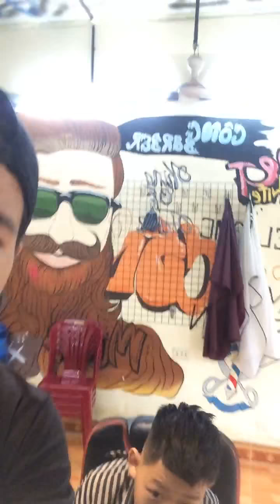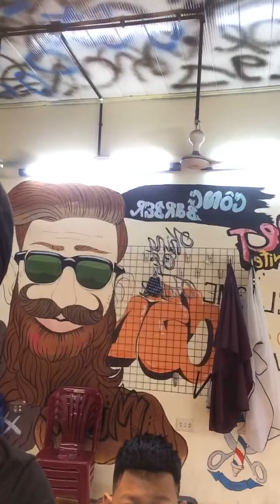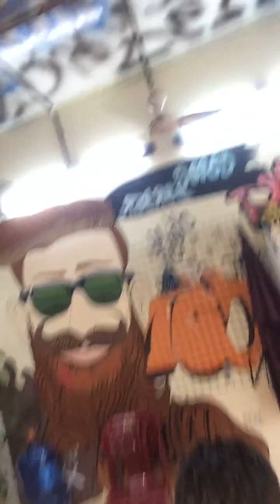Low fade | kiểu faux hawk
Hãy đóng góp ý kiến cho mình nhé!

Côngbarber_barbershop_CBB
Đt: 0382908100